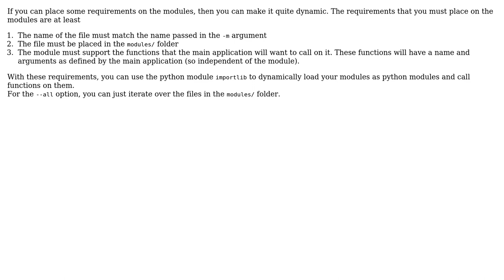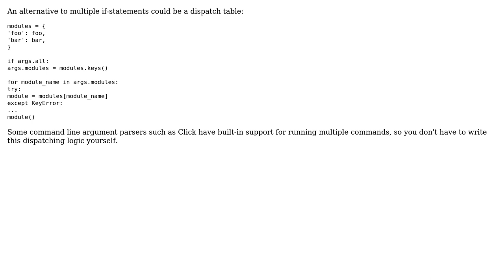Software Engineering: Building a plugins-based code in Python (2 Solutions!!)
Software Engineering: Building a plugins-based code in Python